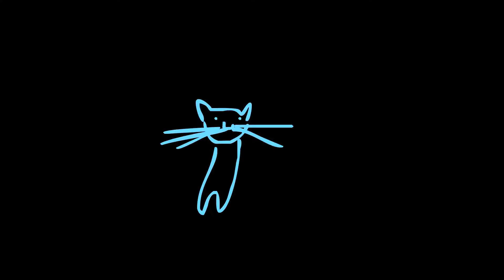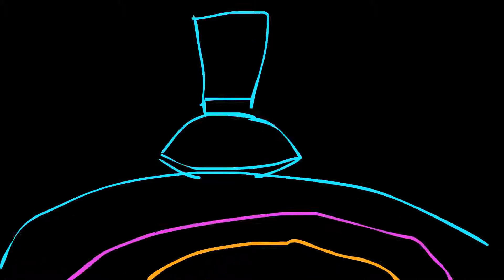Skyjelly - Catherine's Rabbi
Directed by Sarah Jane Lapp (cinemagoat.com)

The song appears on "Blank Panthers / Priest, Expert or Wizard" double tape (Doom Trip Records, 2016)